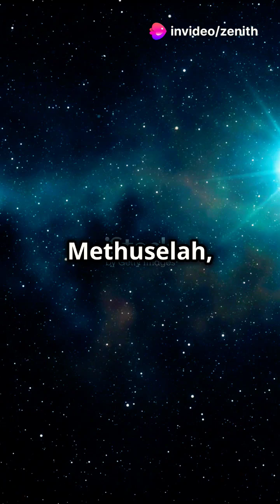The Star Older Than the Universe?🤯space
Dive into the mysteries of the universe as we introduce you to HD 140283, famously known as the Methuselah Star. Located about 190 light-years away from Earth, this ancient celestial body has been the subject of debate among astronomers, challenging our understanding of stellar age and the universe itself. Is it truly older than the cosmos? Join us as we explore its fascinating history, unique characteristics, and the scientific discoveries that keep researchers intrigued. Whether you're a space enthusiast or just curious about the universe, this video is a must-watch!

OUTLINE:

Meet Methuselah: The Star Older Than the Universe?